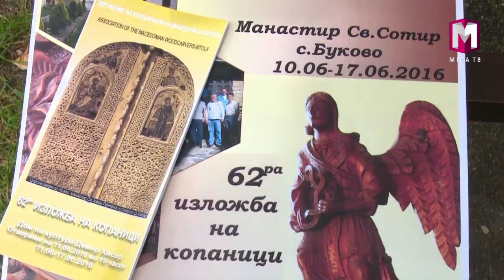27 - МА МЕЃУНАРОДНА КОПАНИЧАРСКА КОЛОНИЈА ВО БИТОЛА 17.06.2016